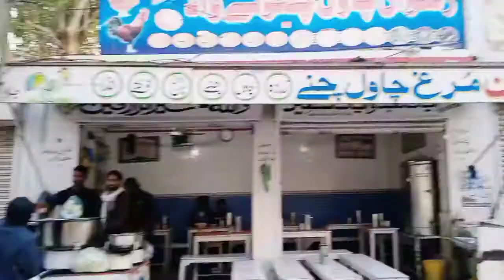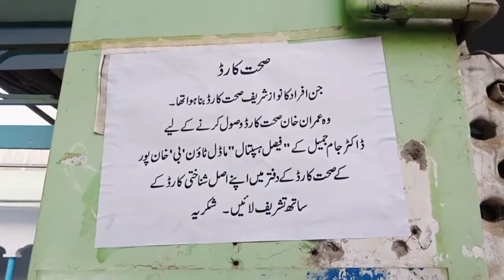MOST FAMOUS NASHTA EVER-FT.RIZWAN CHOLE WALA-KHANPUR CITY-PAKISTANI VLOGGER-CITY LIFE-NAN CHANA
If you're a content creator and want to learn how to grow on YouTube (increasing views and subscribers), you can purchase my YouTube Growth  course, for more information, message me on IEU'S whatsapp

🇵🇰 I'm a YouTuber from Khanpur, Pakistan. I make videos of my life. You can also see my daily lifestyle on my Instagram stories jis pay apka bhai is too active.